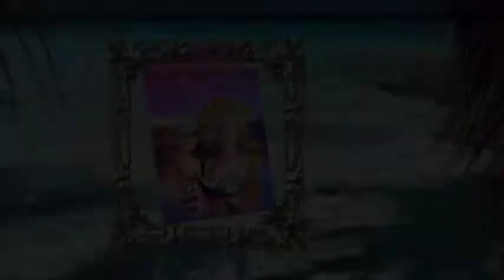30 01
жизнь на берегу Сиамского залива